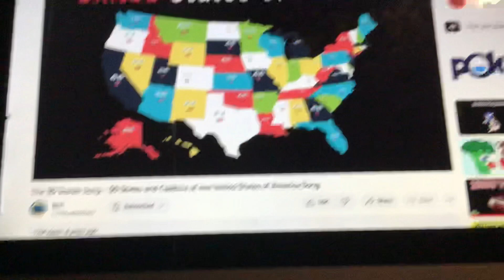All Top 10 Largest Countries Choruses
Timestamps
0:00 Top 10 Largest Countries
0:21 Russia
0:32 Canada
0:49 United States of America
0:59 China
1:17 Brazil
1:27 Australia
1:44 India
1:53 Argentina
2:10 Kazakhstan
2:29 Algeria